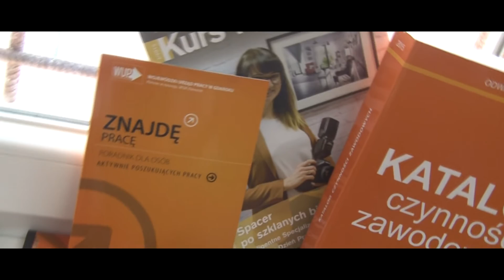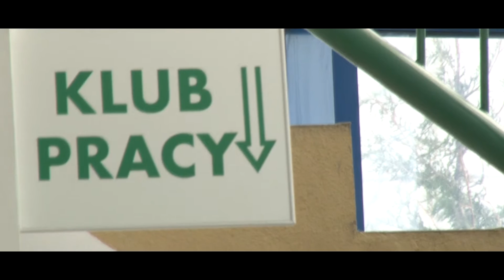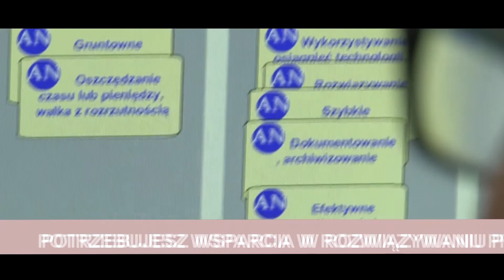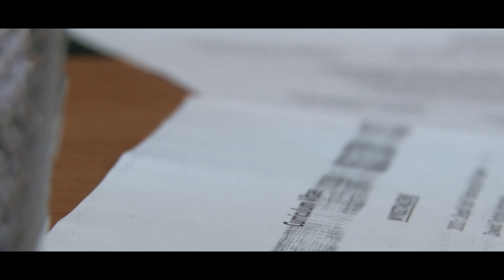Urząd Pracy... doradzamy, wspieramy, pomagamy... - Tv Tetka Tczew HD